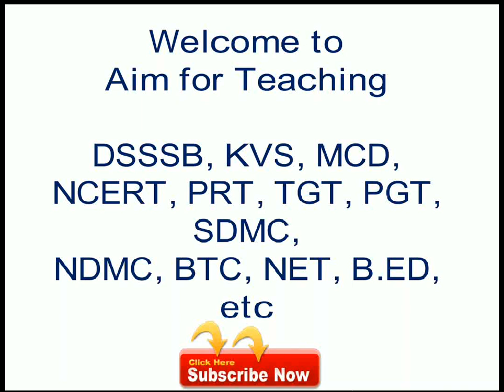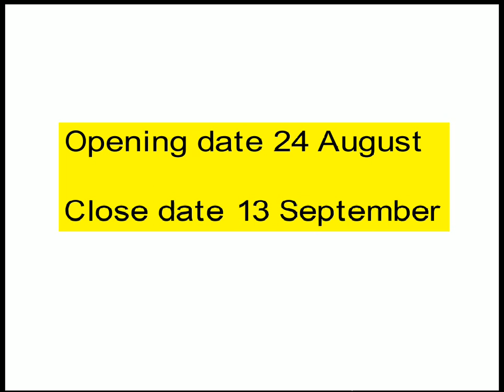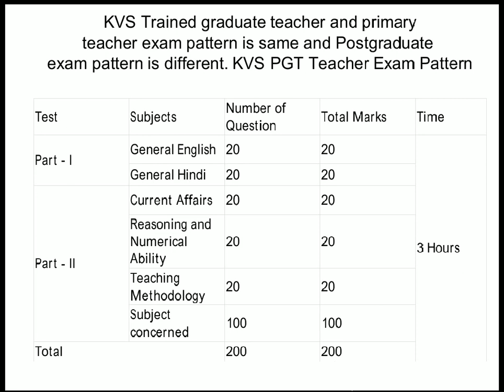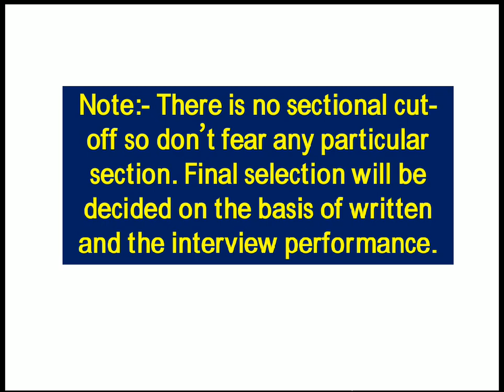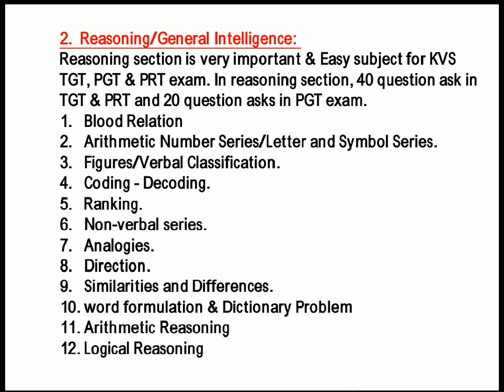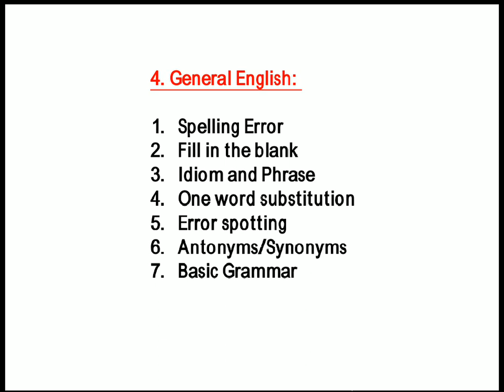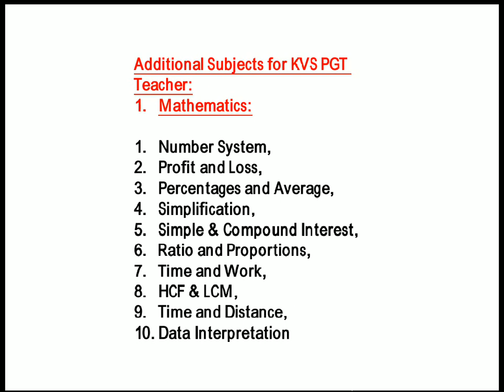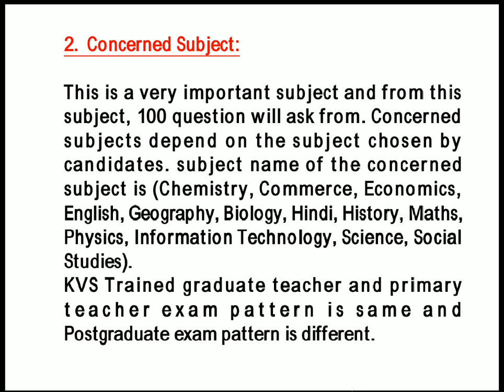KVS NEW VACANCIES 2018 PRT, TGT, PGT, PRT(MUSIC) LATEST EXAM PATTERN & SYLLABUS II KEEP PREPARATION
KVS NEW VACANCIES 2018 PRT, TGT, PGT LATEST EXAM PATTERN & SYLLABUS II PRT(MUSIC)

1.kvs recruitment 2018 notification

2.kvs tgt syllabus pdf

3.kvs tgt syllabus 2017-18

4.kvs previous year question papers for pgt

5.kvs prt syllabus 2018

6.kvs pgt syllabus

7.kvs tgt science syllabus

8.kvs tgt maths syllabus pdf

9.kvs tgt social science syllabus

10.kendriya vidyalaya admission 2018-19

Mahatma Gandhi Andolan Trick

How to find Correct Answer in Psychology, Teaching Aptitude & CDP

Last Three year GK Questions

Learning disabilities

Synonyms Part-3

DSSSB NOTIFICATION